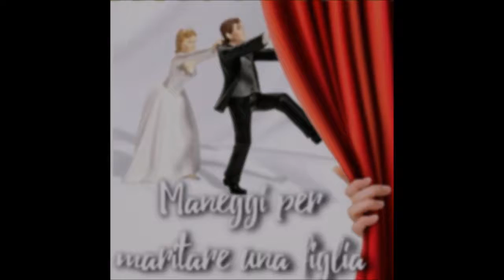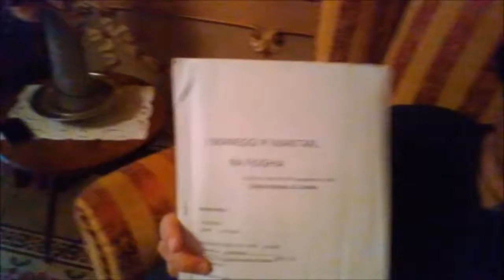Promo "I maneggi ppi maritari na figghia"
Presentazione dello spettacolo e baclstage